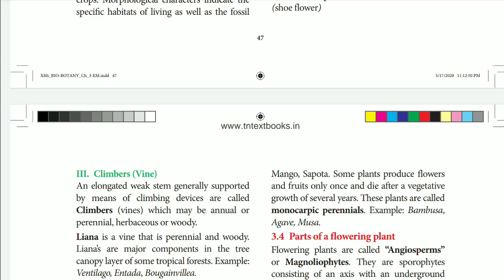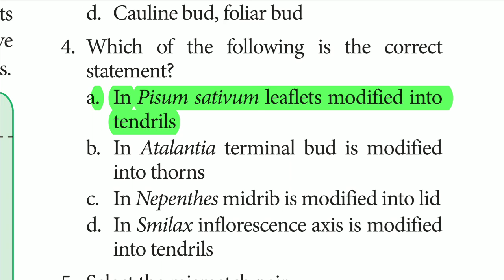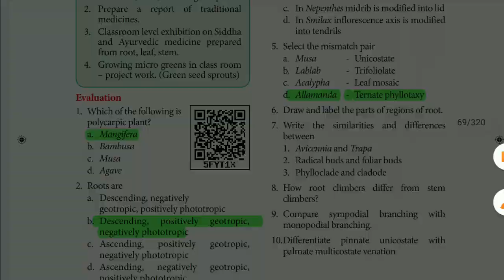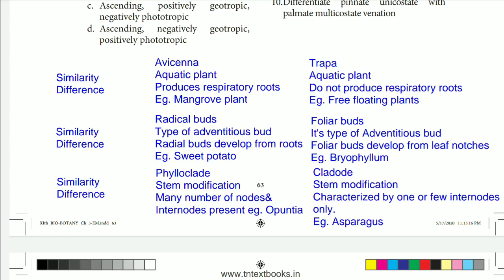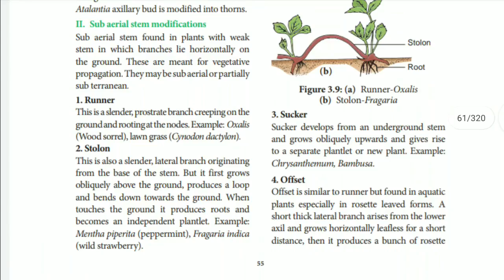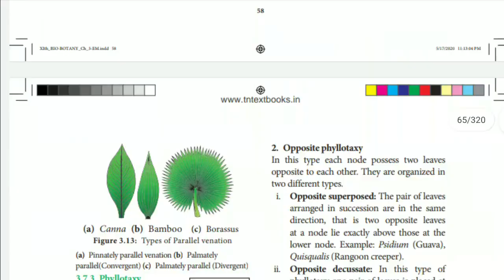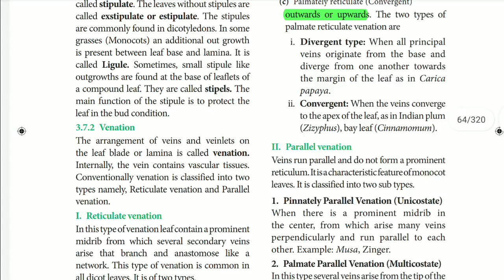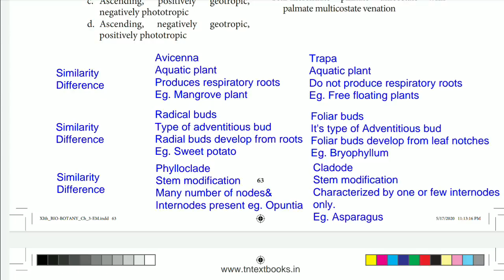11th Bio Botany New Book Chapter 3 Vegetative Morphology Book Back 1 mark,2mark,5mark English Medium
11th Botany New Book  Chapter 3 Book Back Question Answer